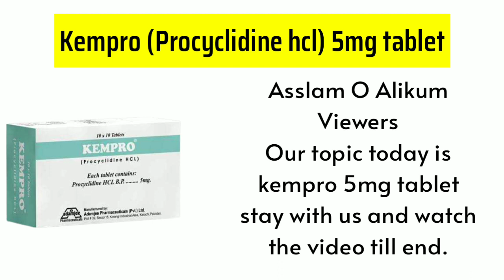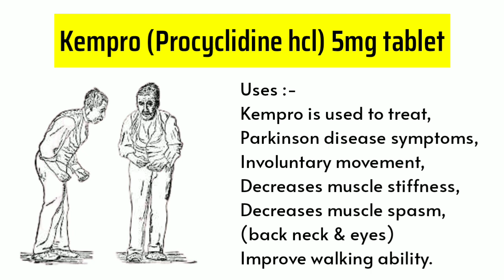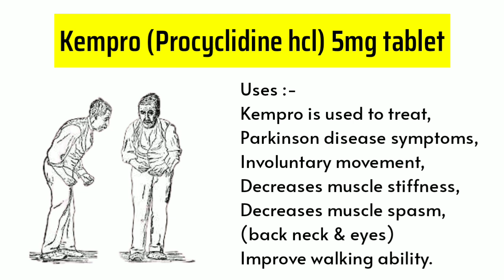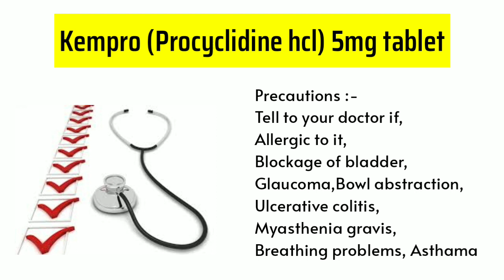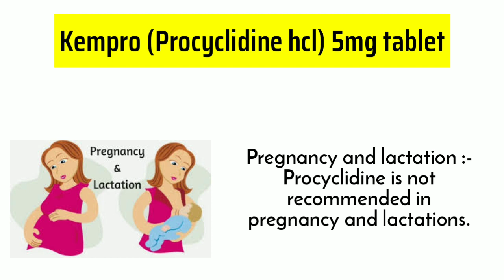Kempro Tablet Uses in Urdu || Procyclidine Hcl 5 mg Tablet Uses, Benefits and Side Effects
Procyclidine is used to treat symptoms of Parkinson's disease or involuntary movements due to the side effects of certain psychiatric drugs (antipsychotics such as chlorpromazine/haloperidol). Procyclidine belongs to a class of medication called anticholinergics that work by blocking a certain natural substance (acetylcholine). This helps decrease muscle stiffness, sweating, and the production of saliva, and helps improve walking ability in people with Parkinson's disease.Anticholinergics can stop severe muscle spasms of the back, neck, and eyes that are sometimes caused by psychiatric drugs. It can also decrease other side effects such as muscle stiffness/rigidity (extrapyramidal signs-EPS). It is not helpful in treating movement problems caused by tardive dyskinesia and may worsen them.

What is procyclidine tablets used for?
What are Kemadrin tablets used for?
Does procyclidine have side effects?
How does procyclidine make you feel?